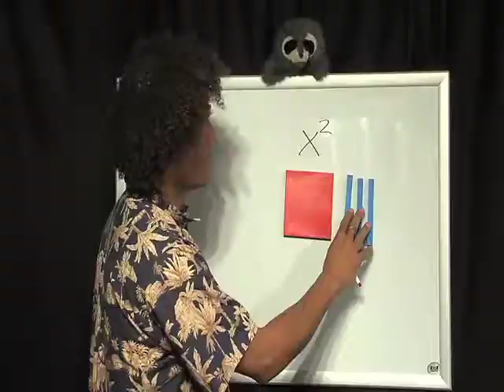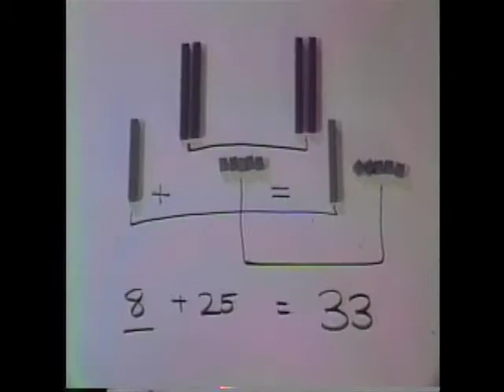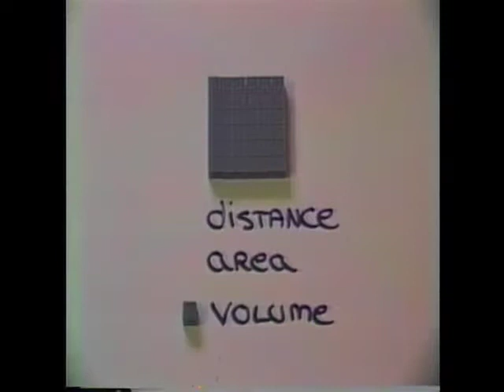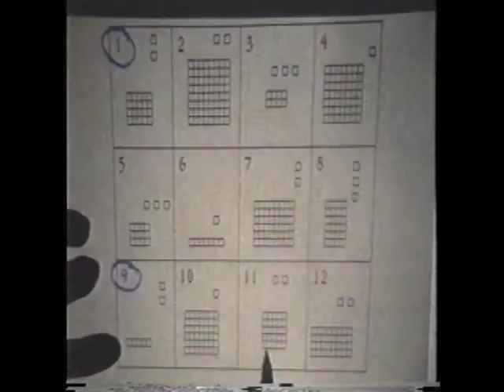ReaLLoveSong Video: "Math Controls The Universe": Comedy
Anyone can get straight A's in Math.  "Mortensen Math" is the answer.  This Video is a true story.  I make music through mathematical equations.  I am a math genius and I am very rich and I get lots of chicks - all because I studied Math and you can do the same thing!  Listen to Herbie Hancock.  "Study your math and science!"  Jazz is Math.  Math is Jazz.  That's my credo.  Get Rich Quick.  That's also my Credo. HAH!  ha  HA! HA!

MATH IS THE SPICE.  HE WHO CONTROLS THE SPICE CONTROLS THE WORLD!  HE WHO CONTROLS THE MATH CONTROLS THE UNIVERSE!

"He who controls the Spice. " [DUNE anyone?!?}

Legal
TRADEMARKS & DOMAINS: Mortensen Math, VJMCO, iLuvMath, TheMathNetwork, COUNT29, RNumbers, NannyNumbers, NummyNumbers, mykidsmath, L1-L12math, teachersmanuals, mathsciences, mathmanuals, teachmath, learnmath, mathQ, mathWHQ, mathnet, are all Exclusive Trademarks and/or Domains belonging to iLuvMath.com LLC, iLuvMath.tv LLC.